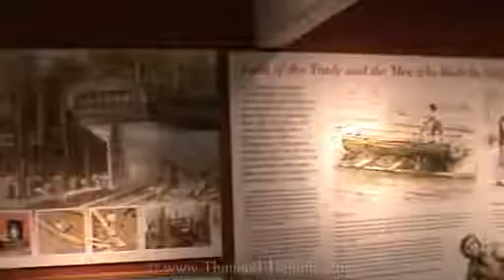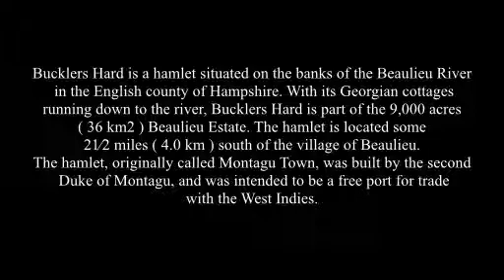Bucklers Hard, Historic Maritime Museum & Village, Beaulieu, Hampshire, England ( 2 )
Bucklers Hard is a hamlet situated on the banks of the Beaulieu River in the English county of Hampshire. With its Georgian cottages running down to the river, Bucklers Hard is part of the 9,000 acres ( 36 km2 ) Beaulieu Estate. The hamlet is located some 21⁄2 miles ( 4.0 km ) south of the village of Beaulieu. The hamlet, originally called Montagu Town, was built by the second Duke of Montagu, and was intended to be a free port for trade with the West Indies.
Bucklers Hard was the birthplace of many British naval vessels, including many of Admiral Nelson's fleet, using the timber of the New Forest. The Hard, under the control of Master shipbuilder Henry Adams was responsible for building many famous ships during the late 18th century and early 19th centuries. These included HMS Euryalus, HMS Swiftsure and HMS Agamemnon, all of which fought at the Battle of Trafalgar in 1805. The industry declined in the nineteenth-century and today the hamlet is given over to tourism, with a small maritime museum, and a modern yachting marina. During World War II, the village was used to build motor torpedo boats and the river was a base for hundreds of landing craft for the Normandy invasion, Operation Overlord. Bucklers Hard was where Sir Francis Chichester began and finished his single-handed voyage around the world in Gipsy Moth IV.
Discover the fascinating story of Montagu Town as it was originally known. Founded as a free port for the trading of sugar from the West Indies, the newly re-designed Maritime Museum tells why the ambitious plans for a new town were never realised and why its name changed to Buckler's Hard. Learn about the machine gun that fired round and square bullets and see characters from the village at the time of Henry Adams, the Master Shipbuilder who lived and worked at Buckler's Hard. Buckler's Hard developed as a thriving shipbuilding village where warships for Nelson's Navy were built, three of which took part in the Battle of Trafalgar. See models of these ships including HMS Euryalus on which the dispatch was written containing the news of the great victory and of Nelson's death. View Nelson memorabilia including his baby clothes, made for him by the citizens of his birthplace, Burnham Thorpe, in Norfolk.
In more recent times, the village played a significant role in the D-Day landings. Learn about the activity on the river during the years of WWII, the building of segments of the Mulberry Harbour, which were towed across to the Normandy coast in preparation for D-Day, and the many hundreds of landing craft that sailed from the Beaulieu River to support the Normandy landings. A film presentation tells the story of Buckler's Hard at war.
Admission price includes entrance to the Maritime Museum and Buckler's Hard Story and all day car parking.
Adult Senior Child Family Annual pass
Child prices apply to children aged 5-17 inclusive. A family ticket covers one adult and up to four children or two adults and up to three children.
Annual pass
Enjoy Buckler's Hard all year round with a great value annual pass. Visit as many times as you like within a year for just £10. Holders of the Buckler's Hard Annual Pass also receive 10% off gift purchases from the Maritime Museum shop, as well as discounted entry to two other local museums - New Forest Centre in Lyndhurst and St Barbe Museum in Lymington.
The attraction is open every day of the year except Christmas Day as indicated below. The last admission each day is 30 minutes prior to closing time.
Month Time
March to June 10.00am - 5.00pm
July to August 10.00am - 5.30pm
September to October   10.00am - 5.00pm
November to February 10.00am - 4.30pm